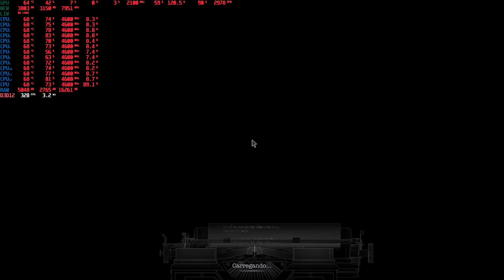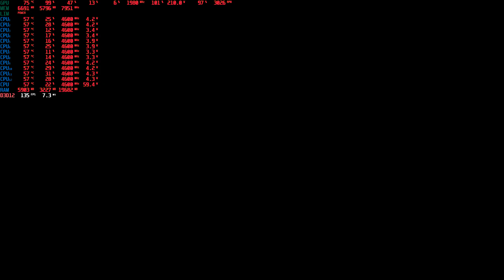Resident Evil Village RTX 3060Ti / 5600 Ultra Settings (1080P)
Game rodando com tudo setado na maxima qualidade. Esse residente é muito bonito. Possui gráficos belíssimos de tão realista. Resident Village foi o segundo Residente ao lado do 7 que deixava de lado a jogabilidade e a visão em 3ª pessoa. Para focar na jogabilidade e visão em 1ª pessoa com intuito de usar a tecnologia de realidade virtual.

O jogo é muito fechei com tudo no máximo numa 1070 e parece que ficou mais bonito na 3060Ti rodando com HDR ativado.

Sinopse do game: Ambientado anos após os eventos terríveis do aclamado Resident Evil 7: Biohazard, a nova história começa com Ethan Winters e sua esposa, Mia, vivendo tranquilamente em um novo lugar, livres dos pesadelos do passado. Mas quando estavam começando a construir uma nova vida, ocorre novamente uma tragédia.

Meu PC:

Gigabyte b450M
Nvidia GeForce RTX™ 3060 Ti Ghost V1 - Gainward
HyperX Fury 16GB 3200Mhz
Sound Blaster AE-7
SSD: Rise Mode 120GB
HD: 2TB
Home Theater Samsung ht-F5505K
LG 27GL650F